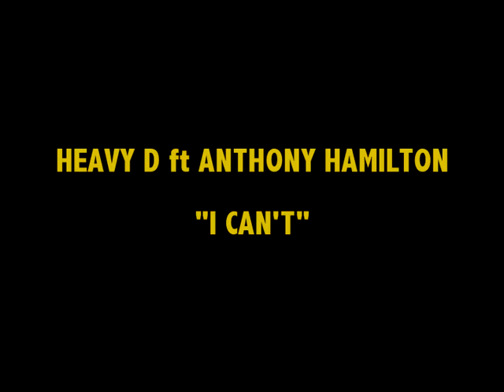HEAVY D ft ANTHONY HAMILTON "I CAN'T" (JANUARY 2011)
HEAVY D ft ANTHONY HAMILTON - I CAN'T
PRODUCED BY: OM'MAS KEITH (SA-RA CREATIVE PARTNERS)
MIXED BY: PETE ROCK
DIGITAL PROMOTIONAL VIDEO: GENIE SWEETNESS (GenieSweetness.com)

FOLLOW HEAVY D ON TWITTER!